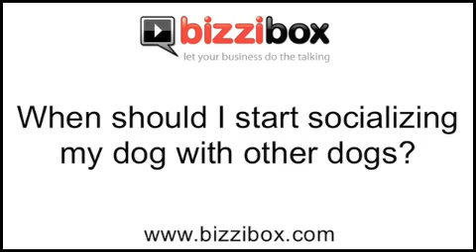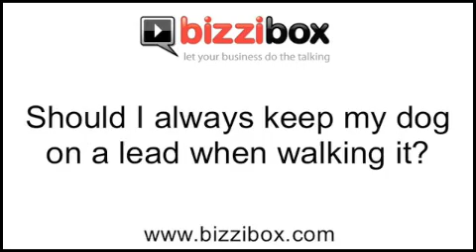Dog Training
Information and advice about dog training, by Bizzibox. Dog Trainer to the stars, Carolyn Mentieth, provides hints & tips on dog training.